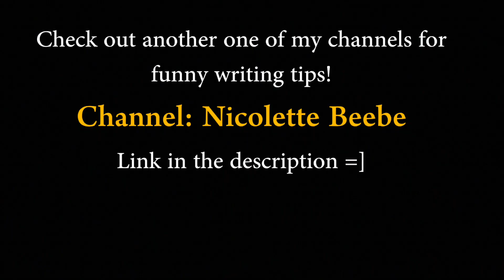BEST TIPS for dark circles!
Try this tip to combat dark under eye circle!!

3. INSTAGRAM: 33nBeebe